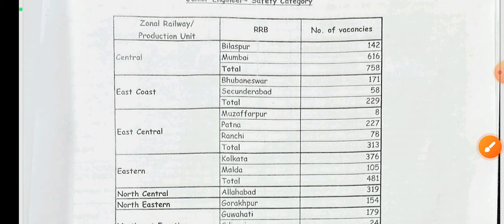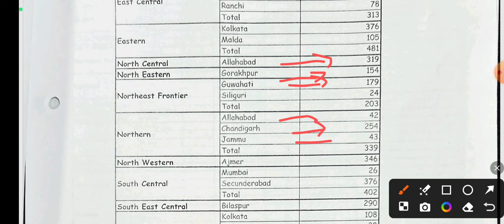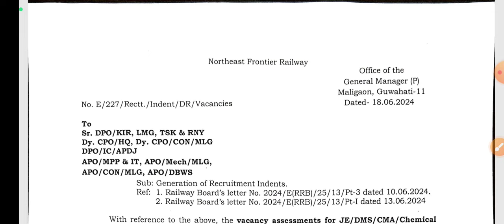RRB JE Zone Wise Vacancy Details||अब हो जाओ तैयार||RRB JE किस Zone में कितनी Vacancy?? RRB JEVacancy